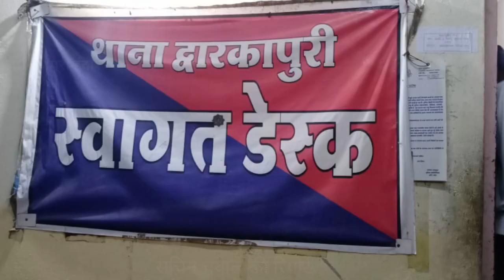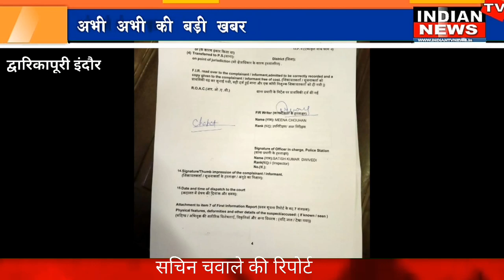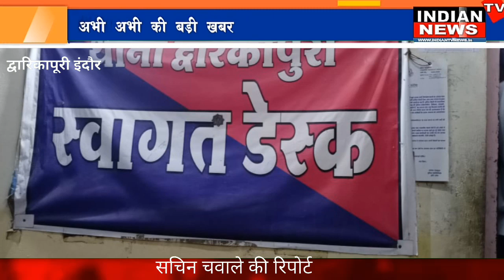मां के सामने बेटी के अपहरण की कोशिश बच्ची ने विरोध कर शोर मचाया तो आरोपी पकड़ में आया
मध्य प्रदेश इंदौर इंडियन टीवी
न्यूज़ रिपोर्टर चवाले

घटना द्वारकापुरी थाना क्षेत्र
मां के सामने बेटी के अपहरण की कोशिश
बच्ची ने विरोध कर शोर मचाया तो आरोपी पकड़ा फिर उसे पीटा गया
सूत्रों से मिली जानकारी के अनुसार घटना कल शाम 8:00 बजे द्वारकापुरी थाना क्षेत्र के प्रजापत नगर की है यह रहने वाली 10 वर्ष की नाबालिक बालिका अपनी मां के साथ गेहूं पिसाने आटा चक्की पर जा रही थी तभी रास्ते में चंदन नगर इलाके के झाड़ू वाली गली में रहने वाला मोहसिन शेख ने नाबालिक का जबरन अपहरण का प्रयास किया आरोपी जबरन अपने साथ ले जाना चाह रहा था इसके बाद नाबालिक ने इसका विरोध किया नाबालिक का शोर सुन आटा चक्की संचालक मोहित गराडे ओर रहवासी वीरेंद्र त्रिपाठी व अन्य लोगों ने देखा जिसके बाद आरोपी वहां से भागने की कोशिश करने लगा तो उसे दबोच लिया गया और फिर पीटकर थाने लाया गया आरोपी का वर्ग विशेष से जुड़ा होने से हिंदूवादी संगठन के कई कार्यकर्ता भी बड़ी संख्या में द्वारकापुरी थाने  पहुंचे इधर पुलिस ने भी मामले में तत्परता दिखाते हुए आरोपी को अंदर बंद कर दिया घटना की जानकारी मिलते ही बड़े अधिकारी भी मौके पर पहुंच गए एसपी पहचान चौबे ओ सी एस पी डी एस पर या थाने पहुंचे और मामले को शांत किया द्वारकापुरी पुलिस द्वारा युवक के खिलाफ कई धाराओं में केस दर्ज किया

 न्यूज़ रिपोर्टर सचिन चवाले